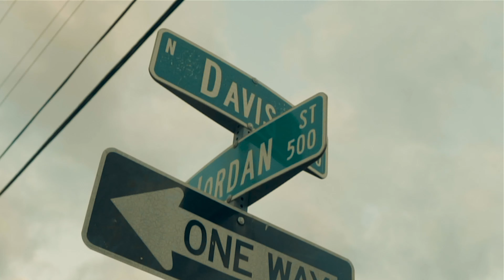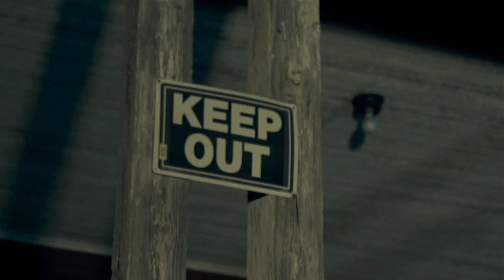Doe Dollas x Montana | "AHHA" | Official Music Video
Official Music Video for "AHHA"